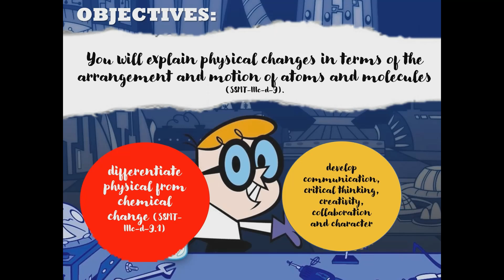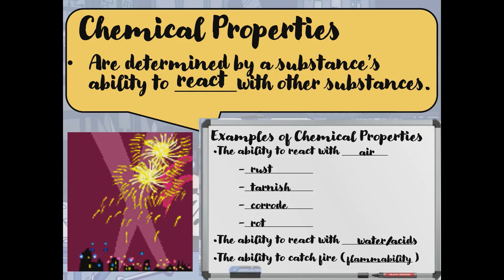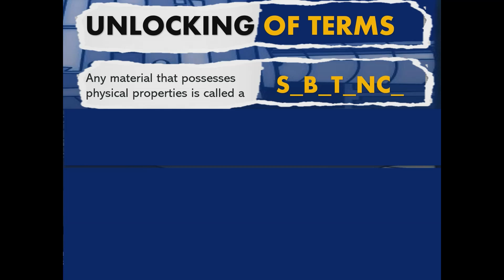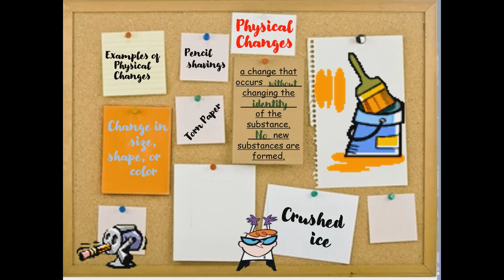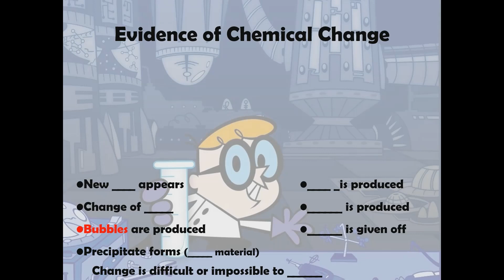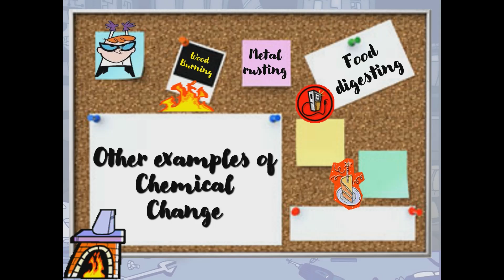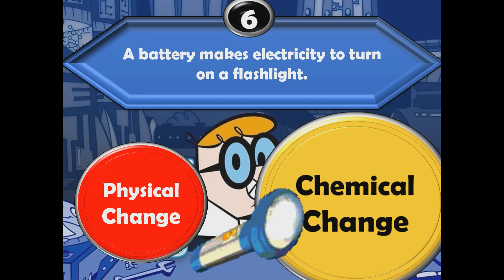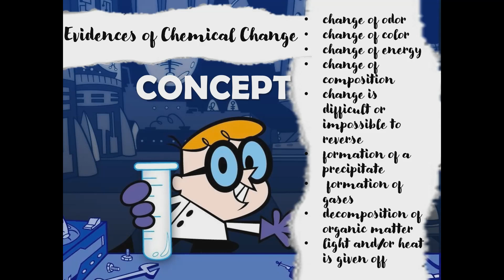QUARTER 3 WEEK 4 SCIENCE 8 PHYSICAL AND CHEMICAL CHANGES